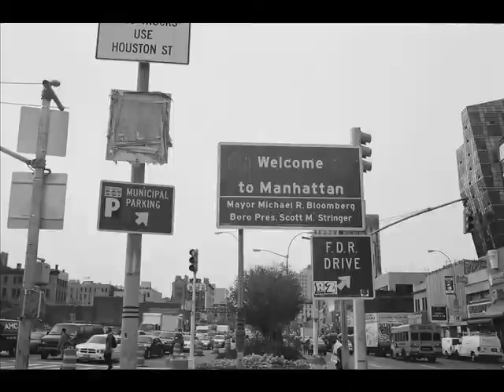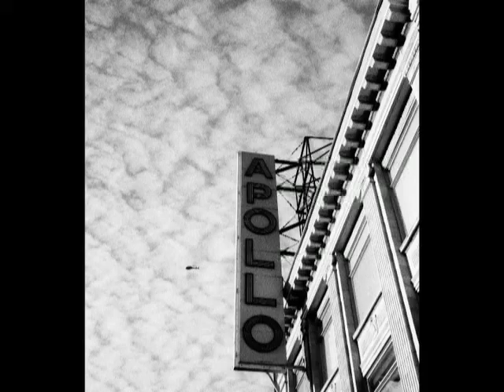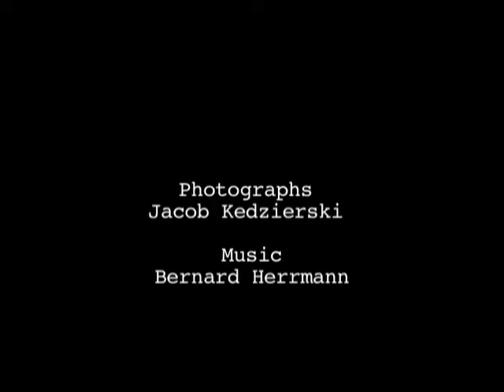NYC Photography slideshow 2010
35mm photographs of NYC 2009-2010